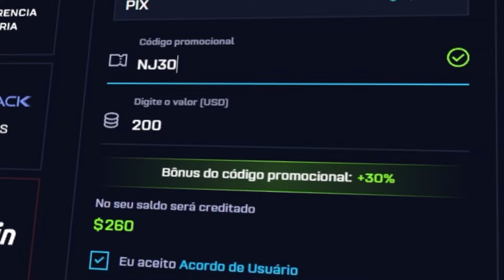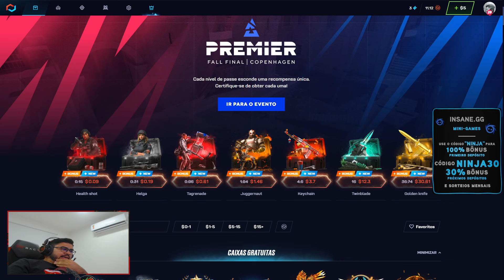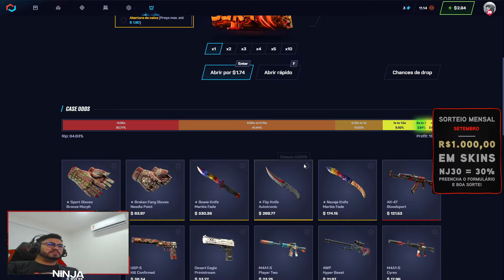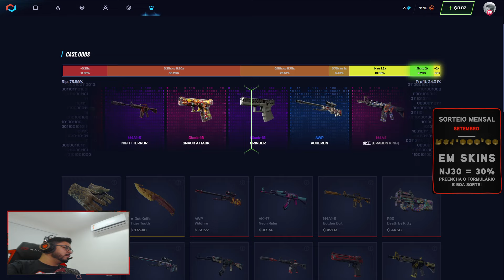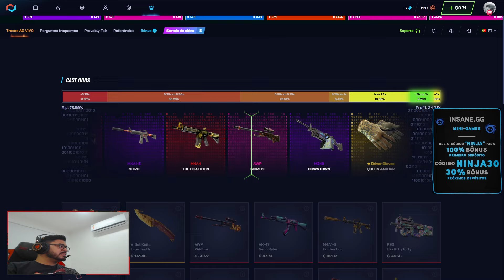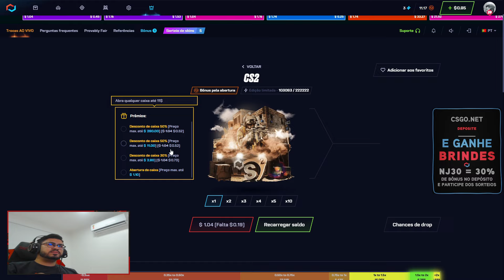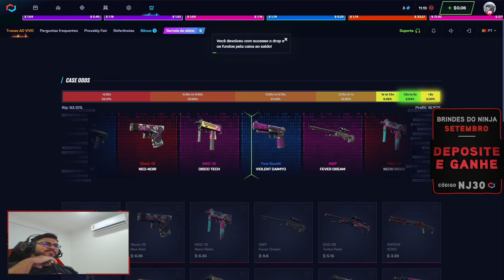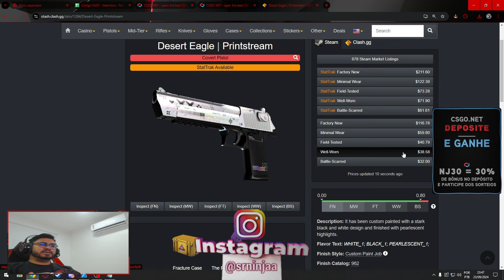sim.. ESSA CAIXA É MUITO BOA PARA ABRIR COM ''Pouco Saldo'' NO CSGONET